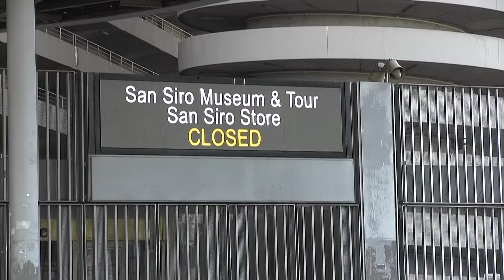Superliga Europeia recebe críticas da Uefa e torcedores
Um grupo de grandes times europeus anunciou a criação de uma Superliga para substituir a Liga dos Campeões. A medida gerou insatisfação entre torcedores e uma dura resposta da Uefa